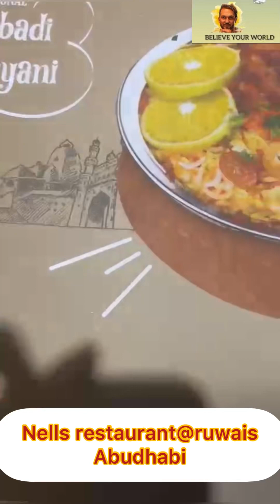Nells Restaurant @ ruwais city, Abudhabi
Nells Restaurant
Ruwais traditional souq
Ruwais,Abudhabi

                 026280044